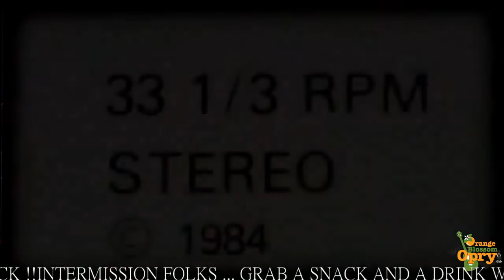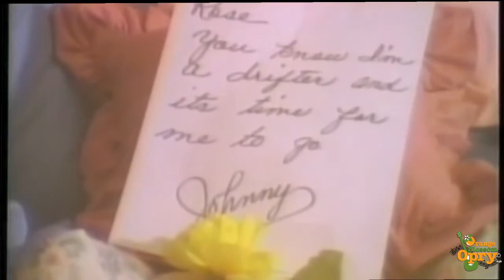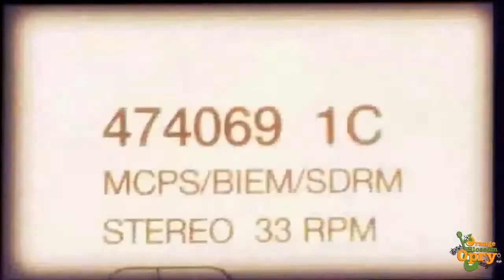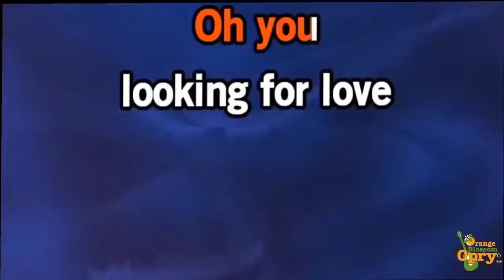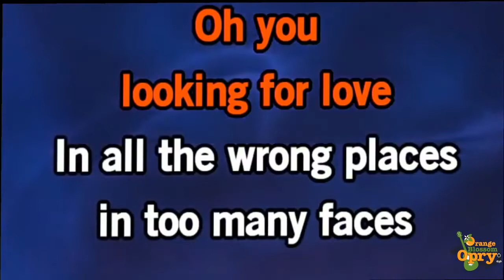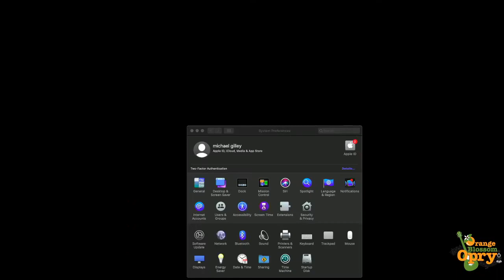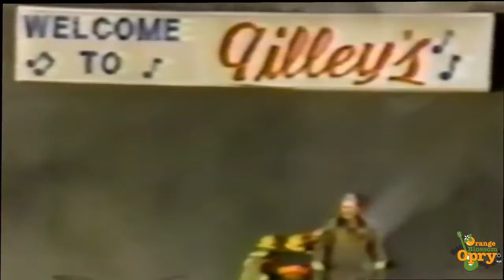Urban Cowboy Rides Again 01-09-22